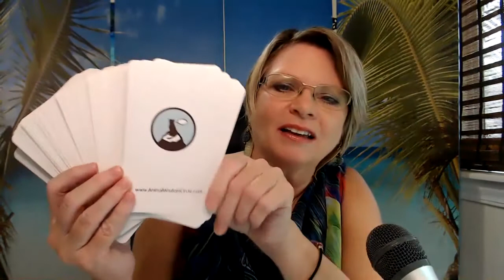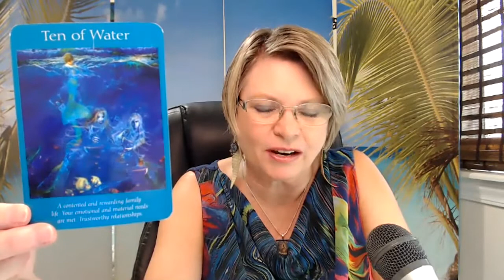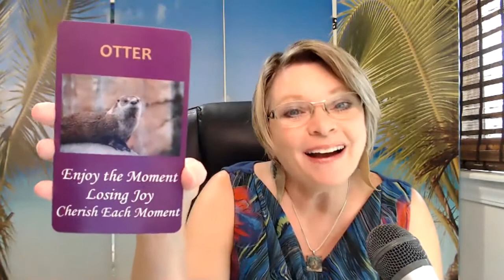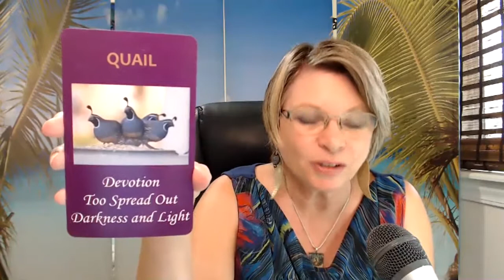Weekly Angel Forecast Sept 14-20: Enjoy the Moment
💜 Weekly Angel Forecast for the Week of September 14 - 20: Enjoy the moment. Your needs are being met and it's time to relax. Don't spread yourself too think or get caught up in the emotions of others.

Choose from Tip Jar, Maui Magic & Meditations and my popular ANGEL MESSAGE CIRCLE which includes live sessions with me 2x/mo where you can ask your personal questions!!

Feng Shui increases the flow of energy & abundance into your home & life! Learn 6 ways to Open the Door to a Better Life using your front door. *PLUS, you get a FREE full color Bagua and learn what kind of house you live in.

Quick Angel Answers! Only $9

🌴 Join me in Maui 🌴
MAUI Celestial Retreat - now March 22 - 28, 2021!
Connection, Clarity & Creation
Transform your life in paradise

Wondering what an Angel Reading is?  Watch this video!!